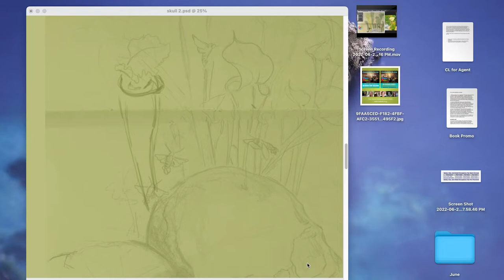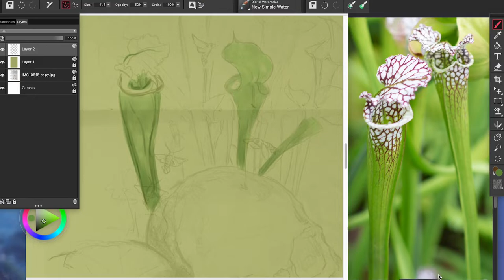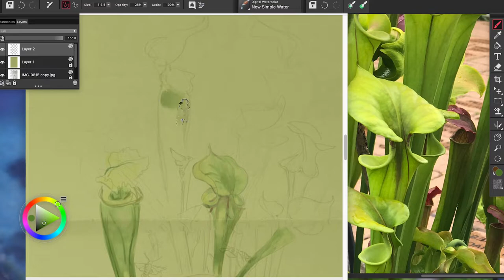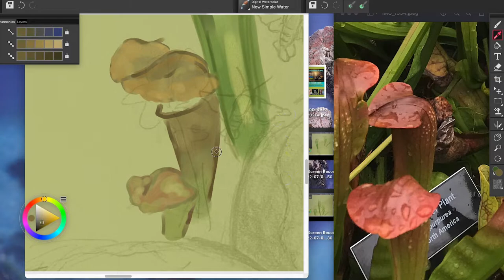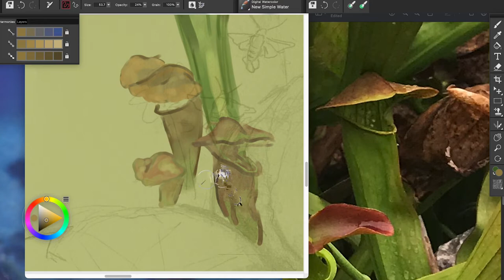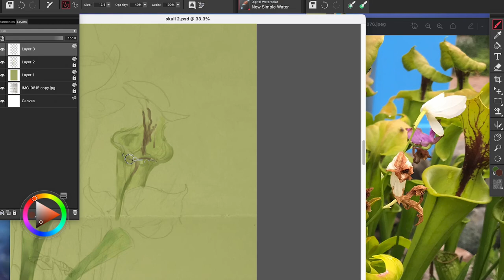Hawkmoth Process Video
Digital watercolor process using Quicktime Movies, Painter Essentials, Adobe Premiere Rush. Featuring Skull, Hawkmoth, carnivorous plants, insects